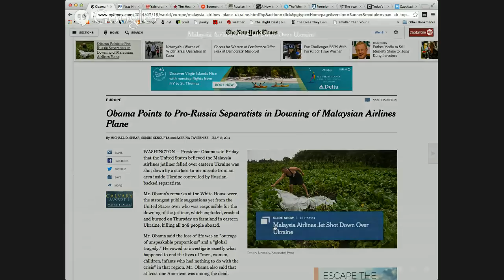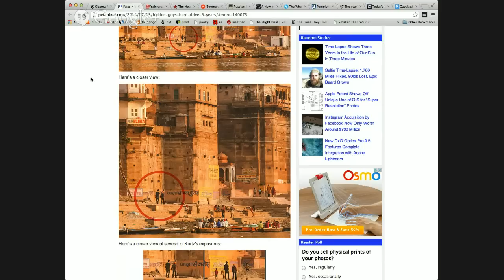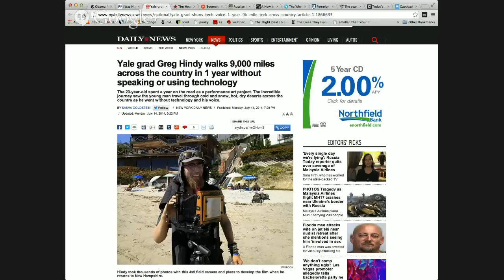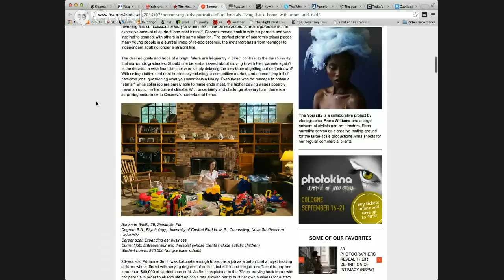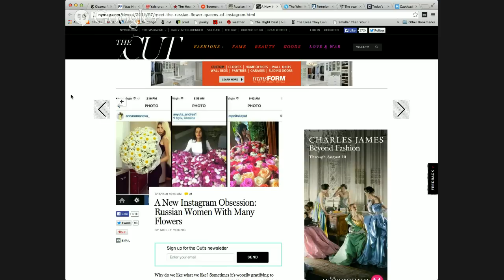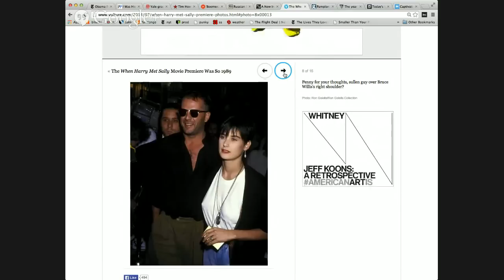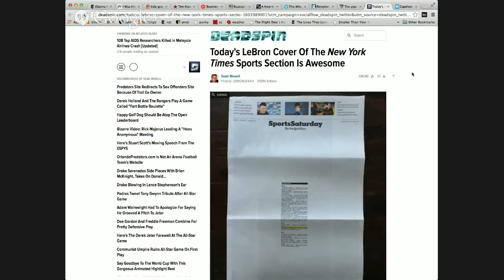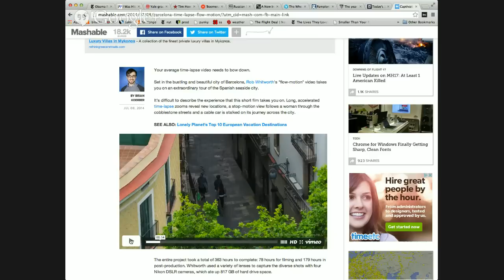Malaysian Airliner Shot Down Over Ukraine | I Love Photography | Ep 24 | July 18, 2014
Our weekly look at all things photographic with Sarah Jacobs and PhotoShelter co-founder Allen Murabayashi.

0:51 Malaysian Airlines Flight 17 Shot Down Over Ukraine
3:42 Joey L spotted in Anthony Kurtz's Photo from 2007
6:04 Yale Grad Greg Hindy walks 9000 miles with a 4x5 camera
7:51 Tim Howard on the cover of AdWeek
9:01 Damon Casarez's Boomerang Kids
11:05 Nikita Dudnik's cellphone hailstorm images
12:25 Instagram Obsession: Russian women with many flowers
13:10 The Photographer's Guide to Instagram
14:55 The 25th Anniversary of When Harry Met Sally
16:47 Man takes selfie while running with the bulls
17:46 The best drone photography of 2014
19:20 The New York Times on Lebron James
21:36 Rob Whitworth's amazing Barcelona timelapse